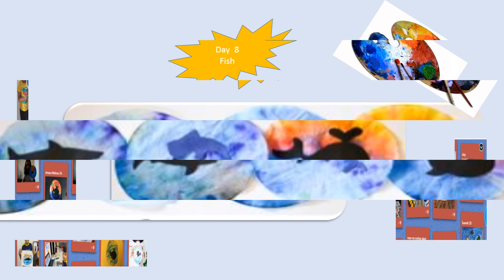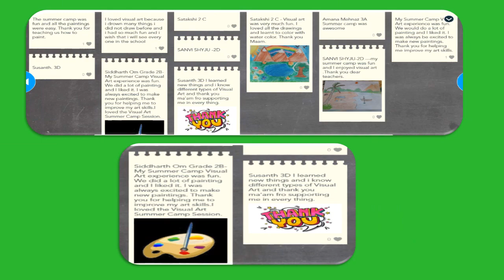VISUAL ART Virtual Summer Camp Video Gr 2 & 3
A peek into learning art during VISUAL ART Virtual Summer Camp.